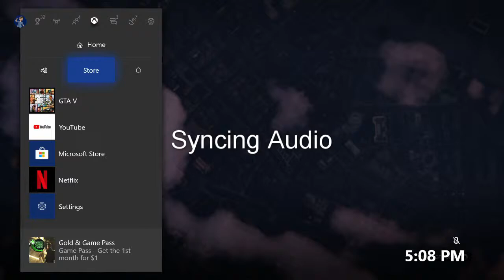GTA 5 Online Funny Moments #6 | Twins and Out of Control Cars